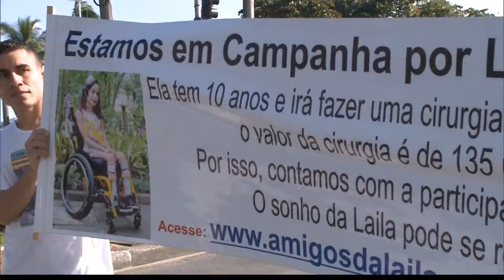VT / Caderno Regional /Arrecadação de dinheiro para cirurgia de Laila -18/05/2015 - Santa Cecília TV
Editora-Chefe do Jornalismo: Jamile Guimarães
Editor-adjunto: Rubens Manzione
Repórter: Tati Marques
Imagens: Márcio Piiriquito
Edição de texto: Rubens Manzione / Denize Sierra / Marcelo Moura
Edição de imagens: Néviton Campos / Jaqueline Marques